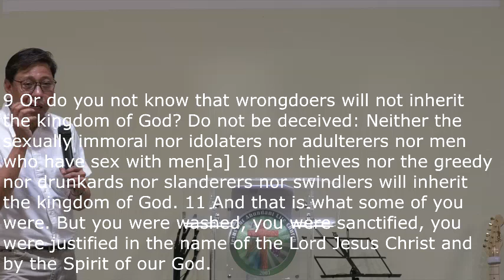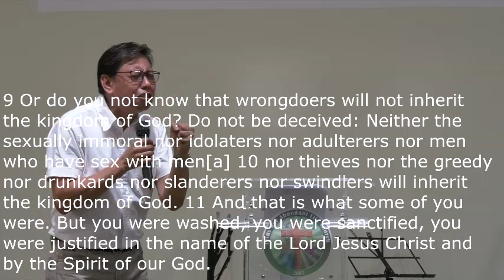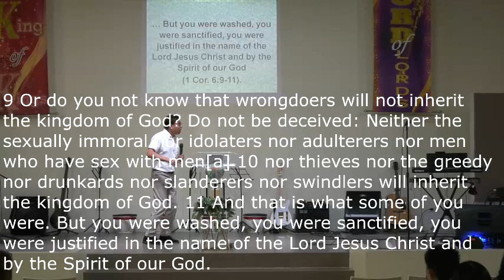FIT SERIES: ANO BA TALAGA ?MANILINIS NA O MARUMI PA?